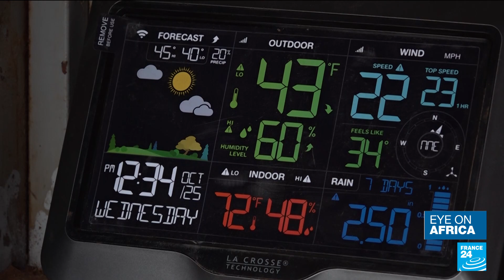Digital farm in Niger: An advanced system to adjust farmer's water usage • FRANCE 24 English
In Niger, a Tech entrepreneur is hoping that his innovation in automatic irrigation could be a game changer for rural communities struggling to manage increasingly scarce water supplies. Abdou Maman Kane's prizewinning system lets farmers adjust their water usage drop by drop. Our team reports.